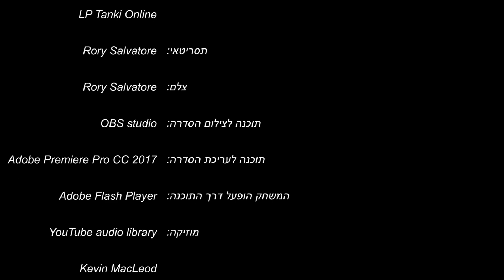טנקי אונליין סרט - עונה 3 - פרק 5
יוצר הסדרה: Rory Salvatore
מערוצים: Tanki Online Games, LP Tanki Online
תסריטאי: Rory Salvatore
צלם: Rory Salvatore
תוכנה לצילום הסדרה: OBS studio
תוכנה לעריכת הסדרה: Adobe Premiere Pro CC 2017
המשחק הופעל דרך התוכנה: Adobe Flash Player